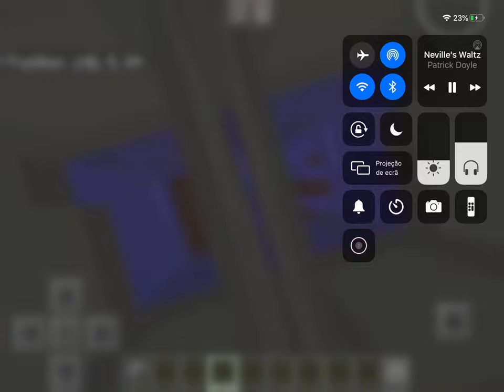Hufflepuff common room 🦡 - Hogwarts Houses Minecraft